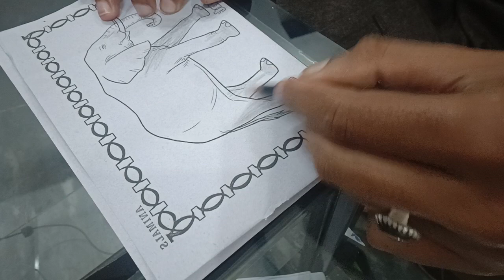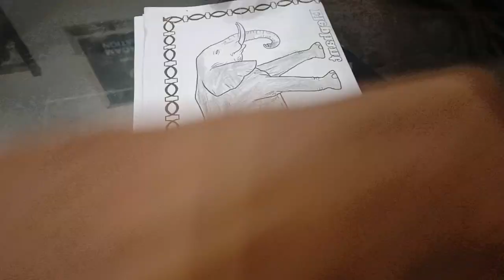Color the picture of a elephant with colored pencils - GUGUDREAD